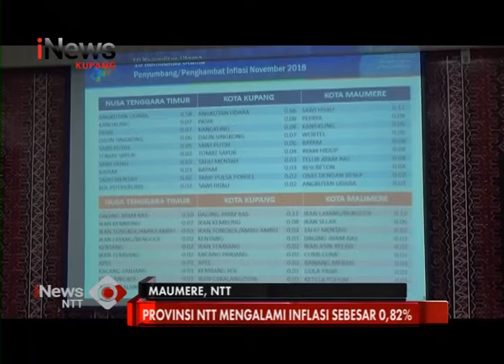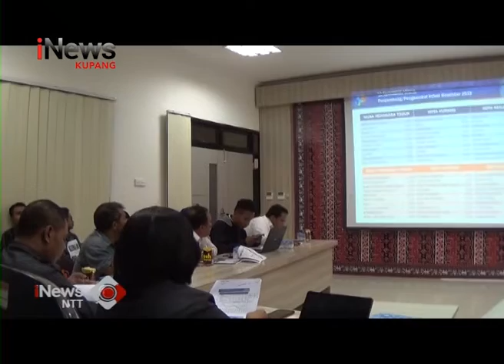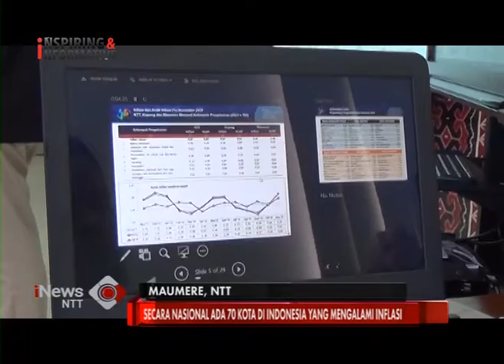iNews NTT - November 2018 Provinsi NTT Inflasi 0,82 Persen